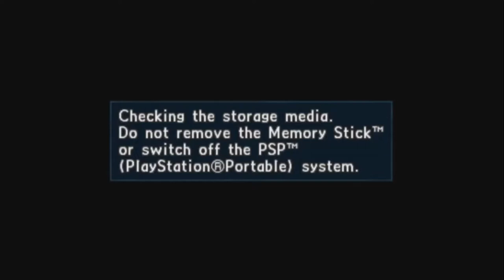Valkyria Chronicles 2 [Part 56] - Lostprophets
The reference in the episode title barely relates to the actual episode but it doesn't matter coz we're finally done with all the Classmate Missions.
Thank Jesus tap dancing Christ for that.